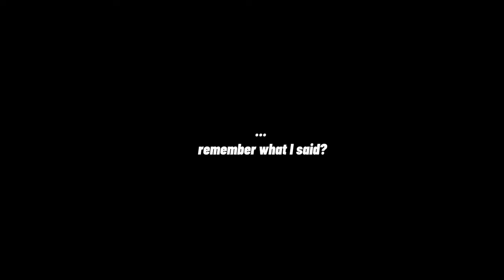New Discoveries. // my alive au: part 5! // tw? // read desc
sorry it took forever to post this

it’s 9am leave me alone I’ve been up since 2 am

I told y’all

heads up!

Something happens to Charlotte too!..